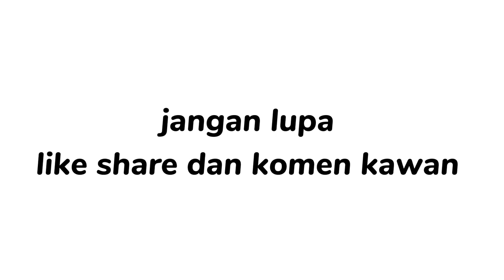Awal mula hilangnya rudlop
Roleplay merupakan permainan yang dilakukan dengan memainkan peran sebagai orang lain.